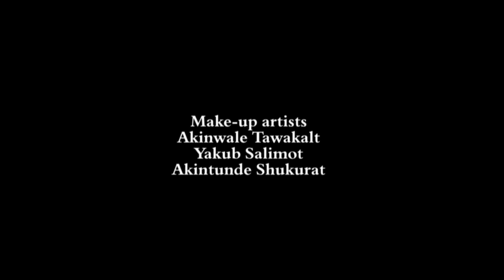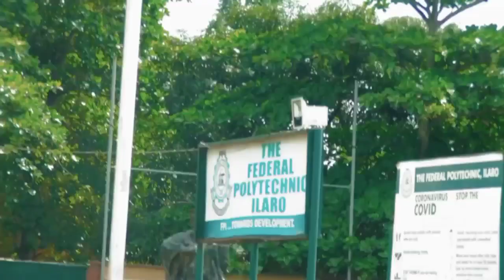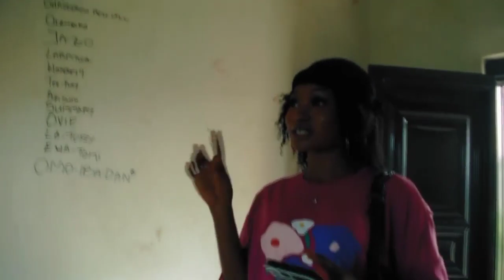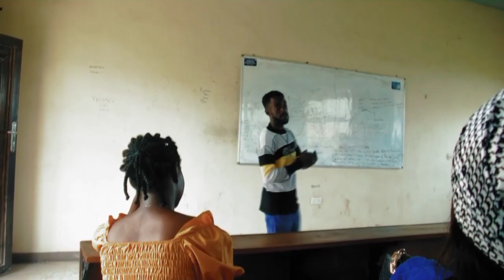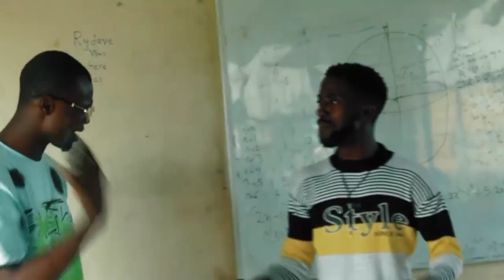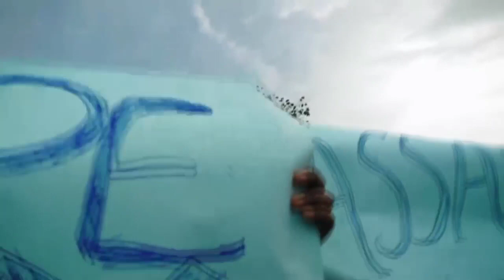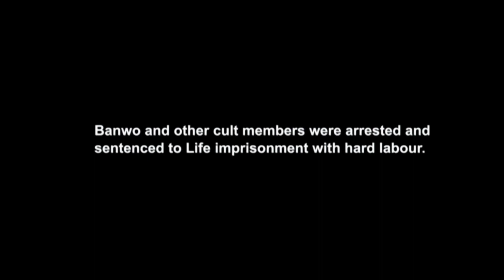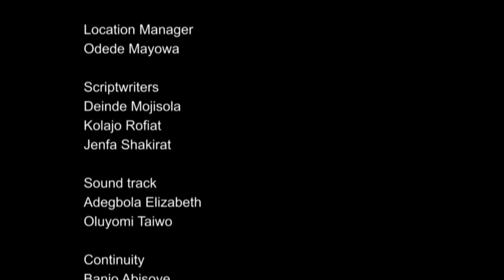DARKNESS - FEDERAL POLYTECHNIC, ILARO HND 2 MASS COMMUNICATION DEPARTMENT MOVIE PRODUCTION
The movie is about the story of a  boy called Banwo who is from  a poor background and was given admission into the higher institution on the process of meeting up to standard in the school environment he joined a bad group in school not knowing what awaits him on the struggles for survival